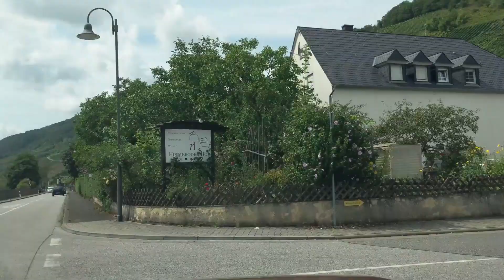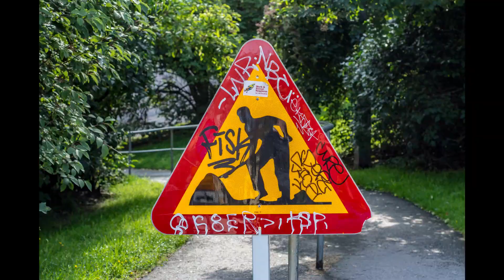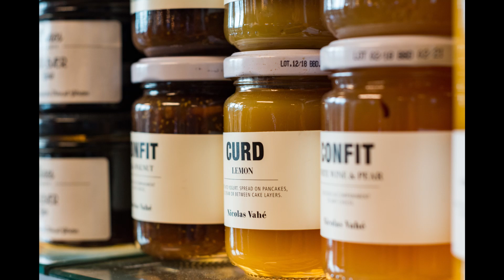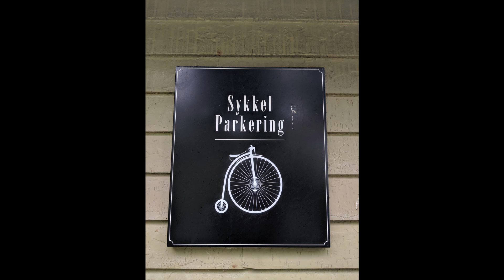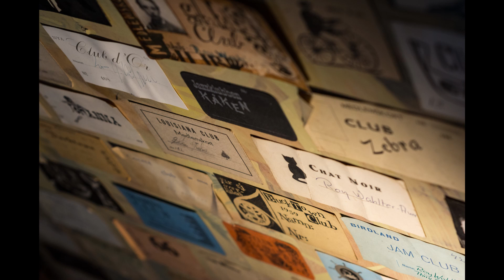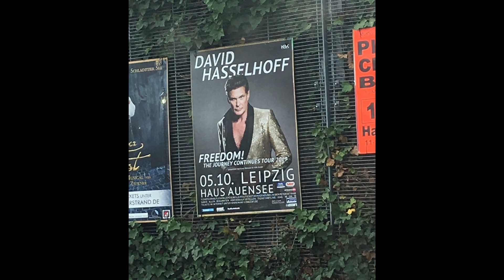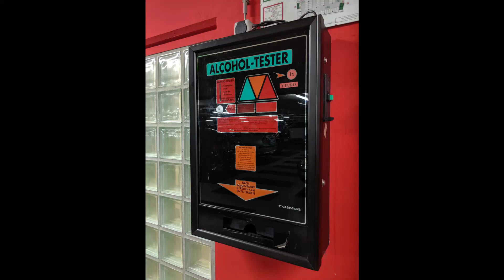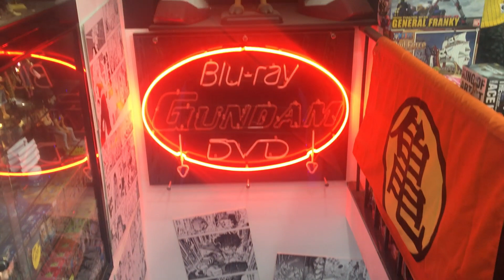Mike and Tim's Eurotrip - 2019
North Europe road trip: France, Germany, Denmark, Norway, Sweden

1 Midnight North - This is a Jazz Space
2 Eveningland - Hyperspeed
3 Bruno E. - 1973
4 Chris Haugen - Front Porch Blues
5 Dan Lebowitz - Lazy Afternoon Sun
6 The Brothers Records - Palmtrees
7 Unicorn Heads - Rolling Heads
8 Wayne Jones - Brain Trust
9 South London HiFi - Sunrise Drive
10 Endless Love - Tape Deck
11 Quincas Moreira - Trapped
12 Sir Cubworth - Vacation Casual
13 Martial Solal - Thème D'Amour
14 Density and Time - Voyage